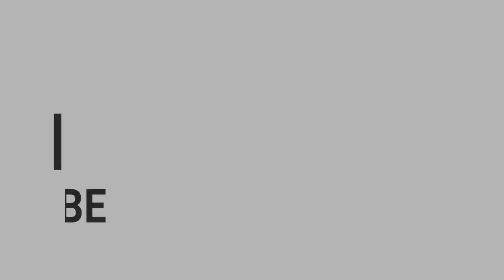Tutorial Savage Lesley, Marksman Paling Sakit.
ini adalah video lesley savage, jadi buat kalian jangan lupa nonton ya guys. biar bisa juga savage kayak gua :D